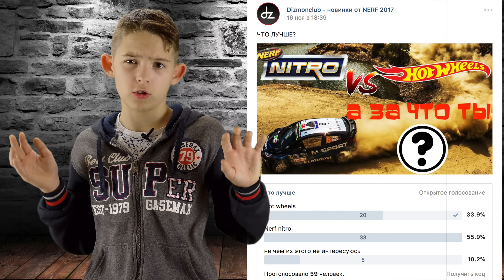TOP бластеров Nerf 2017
TOP 6 бластеров Nerf 2017 - это ТОП шесть лучших бластеров Нёрф 2017 года из моей коллекции Nerf.